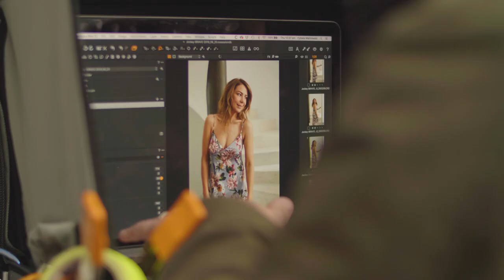Bravo! BTS with Kate Ritchie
Introducing our NEW Underwire Bra Collection, designed to celebrate your natural shape.
At last! A Jockey bra to go with your favourite undies.
BRAVO to that!